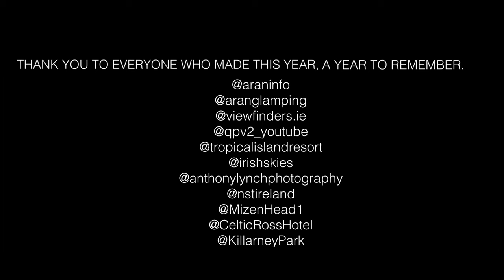EPQ - MY YEAR 2018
Hey Guys!!